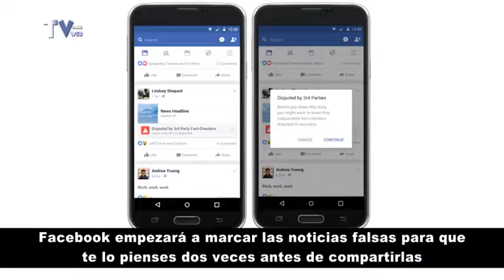ACTUALIDAD DEL 16 DE DICIEMBRE DE 2016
Demuestran poder revertir el envejecimiento, Facebook marcará noticias falsas, preso hasta decir dónde está el tesoro.